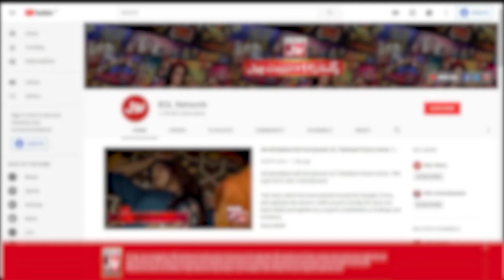Larki Ki Khubsurti Se Hue Fahim Khan Khush | Tick Tock Show | Tiktokers